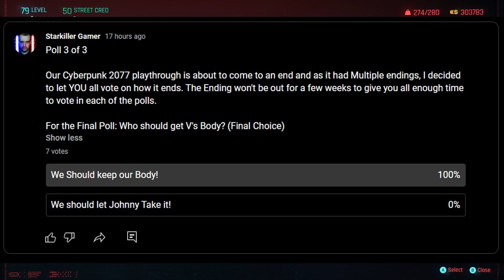Vote For Your Ending | Cyberpunk 2077 | 1.6 Modded Playthrough 48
As we approach the end of this Playthrough I though I let YOU all choose how we end it. I have a few polls on my Community Tab where you get to vote on which Cyberpunk ending to take. Voting will close in a few weeks time.